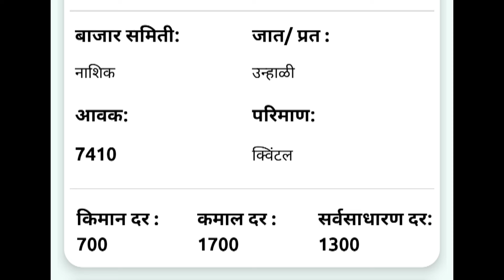19 मे l नाशिक येथील आजचे कांदा भाव , कांदा बाजार भाव, aajcha kanda bajar bhav,onion